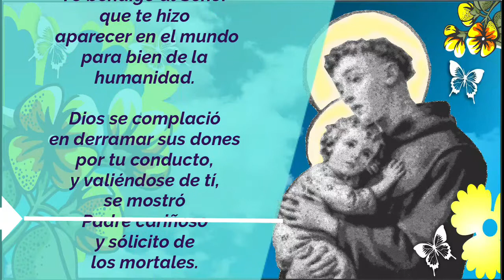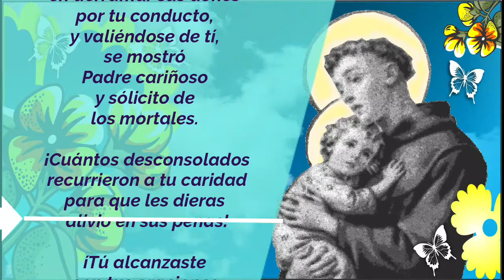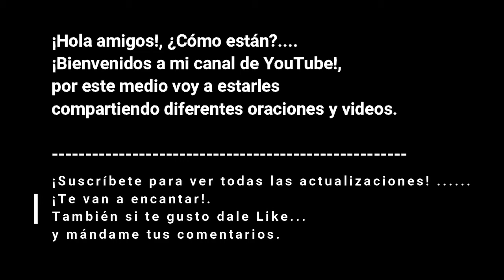Oración 🙏 a San Antonio 💗 Para pedir Paz en el Matrimonio.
Oración para reconciliación en la pareja, novios, enamorados y matrimonios.

ROGATIVA A SAN ANTONIO

¡Ho Glorioso San Antonio!
Yo bendigo al Señor
que te hizo aparecer en el mundo
para bien de la humanidad. ...